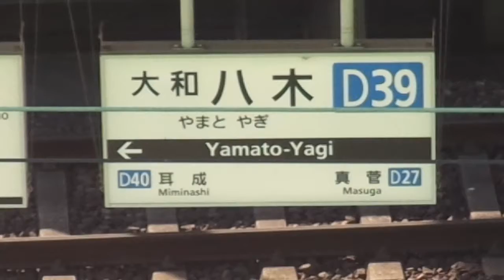どんな電車が見れるかな？？近鉄大阪線・・大和八木駅・・近鉄特急電車？？なにが来るかな？？近鉄特急電車（しまかぜ・ひのとり・青の交響曲・アーバンライナー・伊勢志摩ライナー・さくらライナー・ビスタカー）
どんな電車が見れるかな？？近鉄大阪線・・大和八木駅・・近鉄特急電車？？

なにが来るかな？？快速急行・急行 ・準急・ 普通
近鉄特急電車（しまかぜ・ひのとり・青の交響曲・アーバンライナー・伊勢志摩ライナー・さくらライナー・ビスタカー）